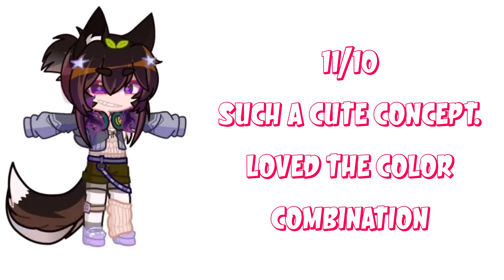Rating Your OCS .... 💔😨😂😍